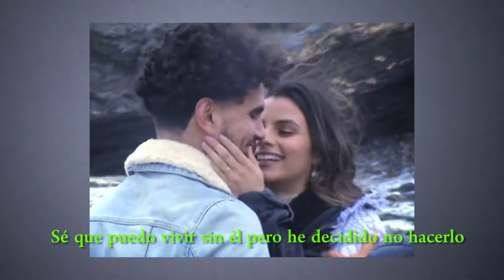Amor en Asturias // Simuka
Vídeo grabado en la playa de Verdicio en Asturias con Nati y Jose durante el WorkShop de Imperfect y Begography.